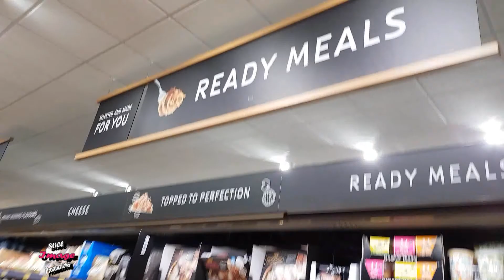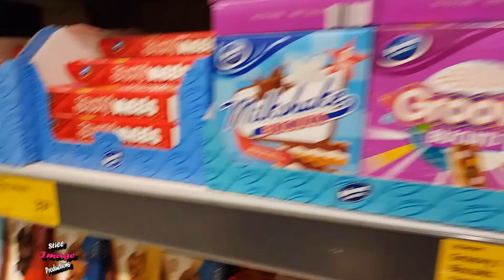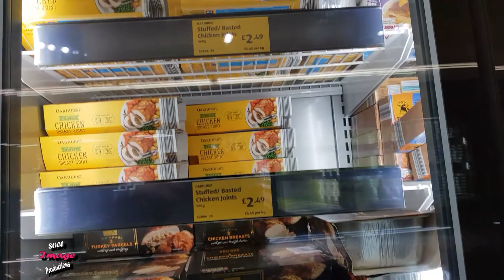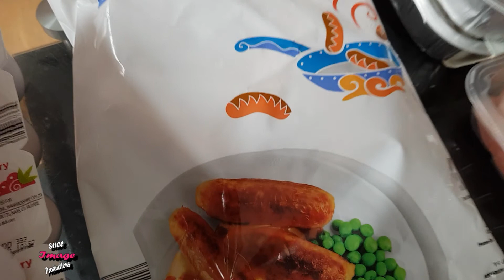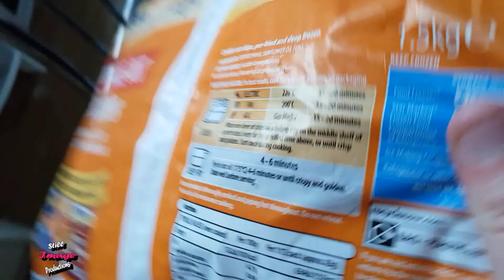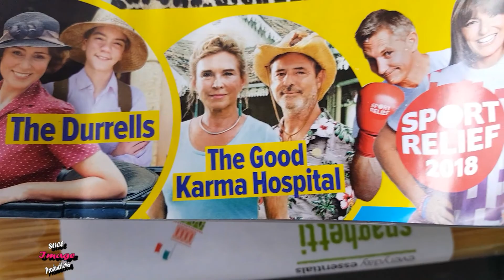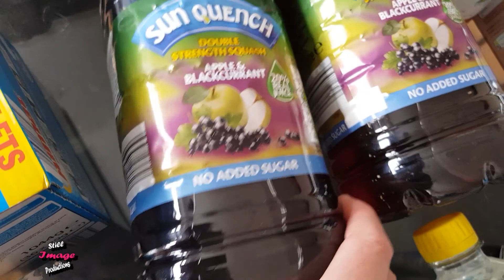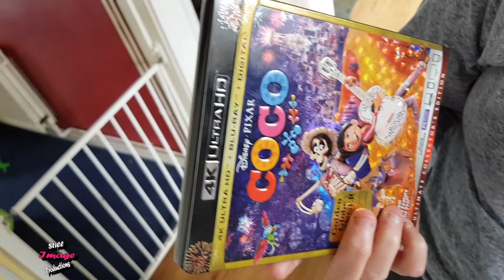#237 - Daily Vlog - 17/03/2018 - A New Look Aldi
Visiting Aldi for our Saturday shop to discover a fresh new look.